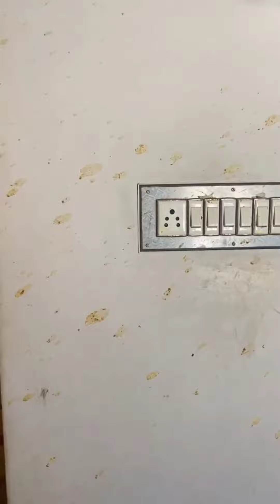6 साल से पुराना कुकर जल्द ही बदल दे वरना पछताना पड़ेगा | Old Cooker Replace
6 साल से पुराना कुकर जल्द ही बदल दे वरना पछताना पड़ेगा | Old Cooker Replace
S Key Tech
immediately replace your old cooker because old cooker rubber and Whistle got blocked and you will have to face too much harm for your body.